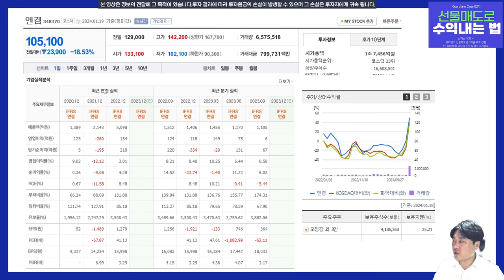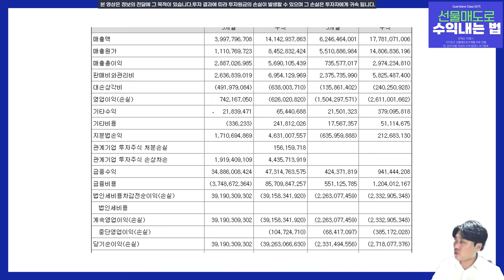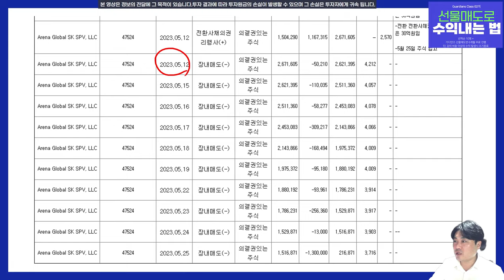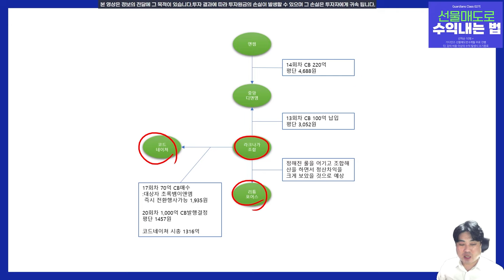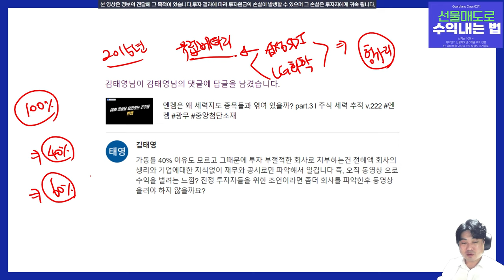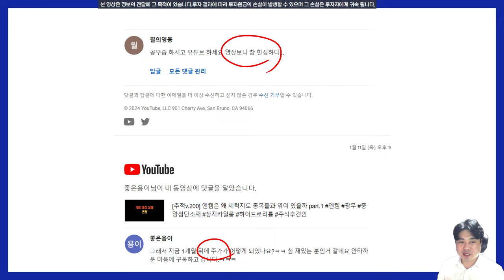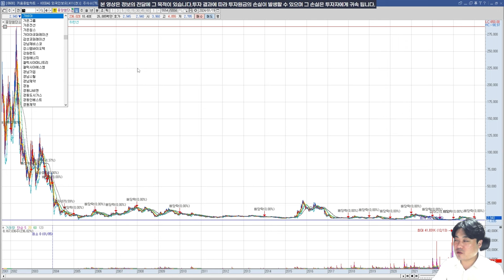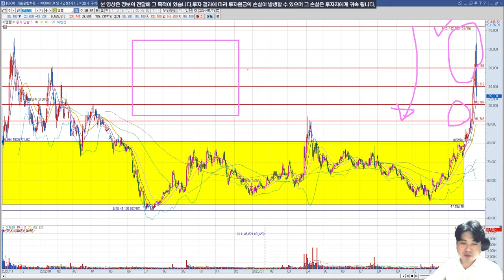엔켐은 왜 세력지도와 엮여 있을까 part.4 l 주식 세력 추적 v.226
댓글은 본인의 얼굴입니다
댓글 다실려면 근거를 가져 오세요.
특히 가동률 40%의 근거와 광무, 중앙첨단소재를 유통회사로 쓰는 이유

너.무.나.도. 궁금하네요